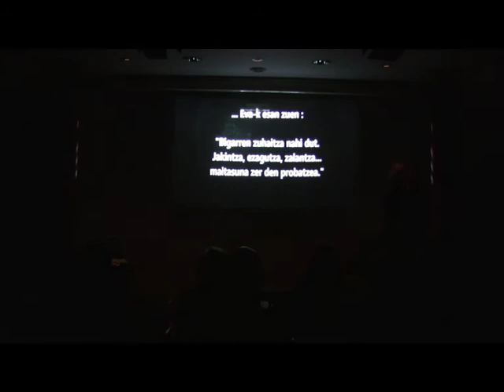"Biba Voi!" _ Bilbo Zaharra Forum (2017-11-21)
Mikel Martinez eta Irati Agirreazkuenaga izan genituen gurekin 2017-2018 Ikasturteko Bilbo Zaharra Foruma inauguratzen.
Azaroaren 21ean izan zen emanaldia, Euskaltzaindiaren aretoan.